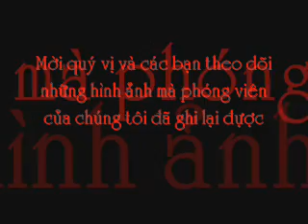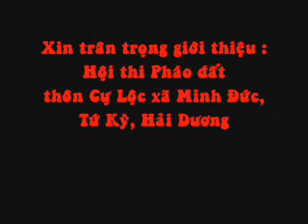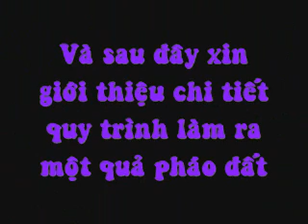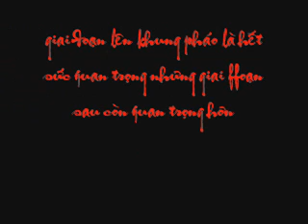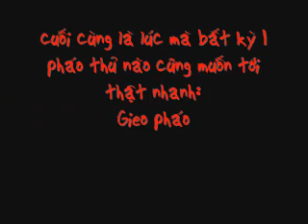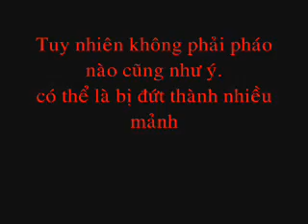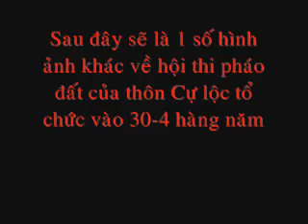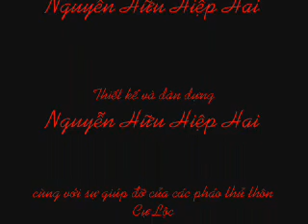Pháo đất Cự Lộc - Minh Đức - Tứ Kỳ - Hải Dương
Pháo đất, một trò chơi dân gian cổ truyền của người Việt tương truyền bắt nguồn từ thời Hai Bà Trưng đánh giặc. Quân dân Việt đã nặn pháo từ đất, khi gieo xuông nền thì phát ra tiếng nổ vang rền như sấm, làm kinh hãi quân giặc.

Hằng năm cứ mỗi dịp lễ 30-4, con dân Cự Lộc từ khắp mọi miền tổ quốc lại trở về quê nhà tham gia ngày hội Pháo Đất.

Video này như một món quà của một cậu học sinh lớp 11 xa nhà dành tặng cho pháo thủ làng Cự Lộc.

Thấm thoát thế mà cũng đã hơn 4 năm rồi...